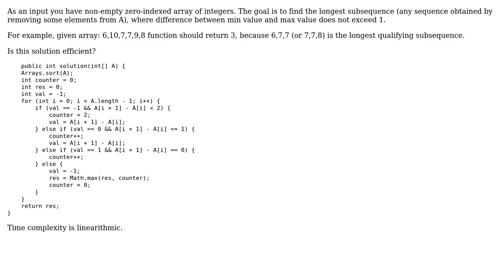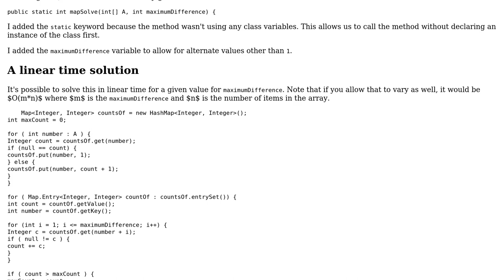The longest subsequence with specified difference between min and max (2 Solutions!!)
The longest subsequence with specified difference between min and max

With thanks & praise to God, and with thanks to the many people who have made this project possible! | Content (except music & images) licensed under CC BY-SA | Music | Images & others | With thanks to user mdfst13 user marciano user JS1 user 200_success and the Stack Exchange Network Trademarks are property of their respective owners. You are responsible for your own actions.